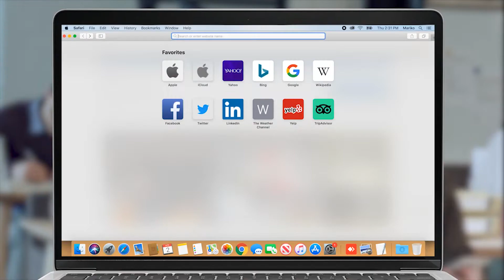2015-ին Ծառուկյանի հանդեպ եղել է շանտաժ, հիմա նման իրավիճակ չէ. Արարատ Միրզոյան